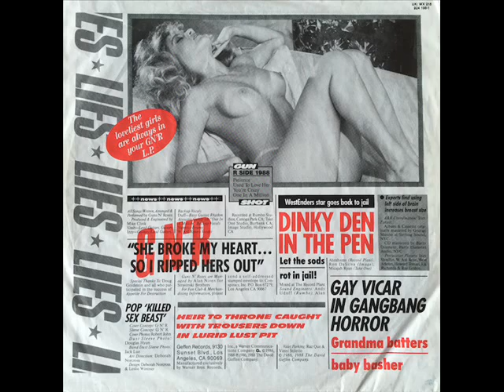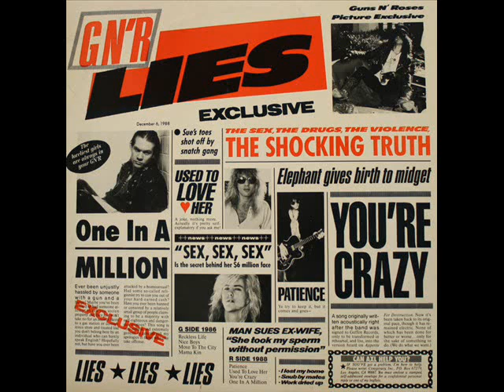Guns N' Roses - Used To Love Her